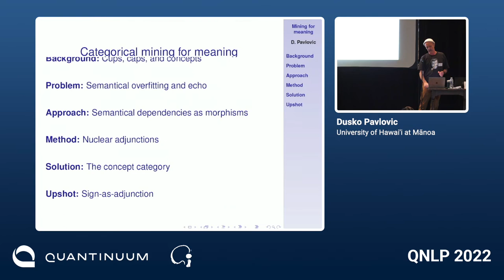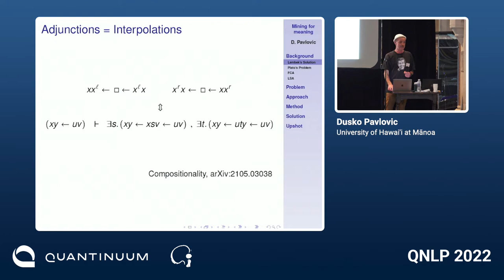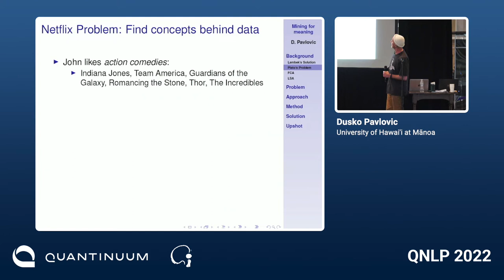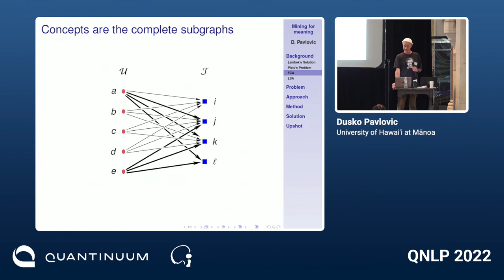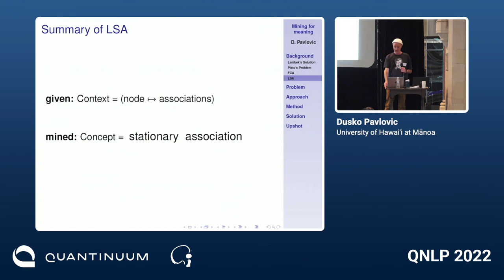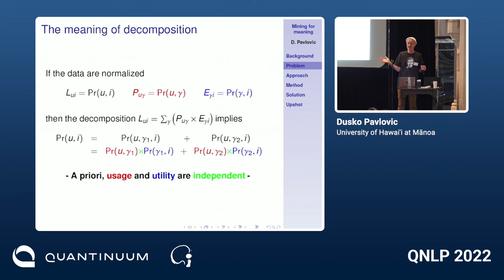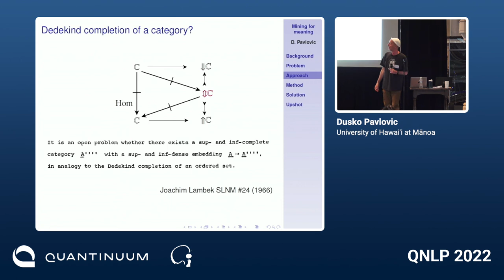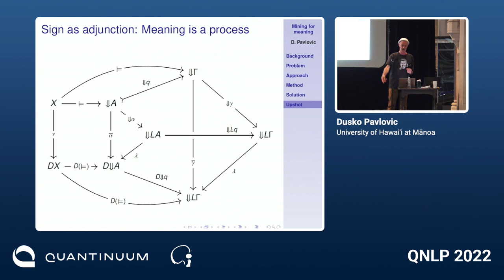Syntactic processes, quantum processes and the laws of cups and caps (Dusko Pavlovic)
Why do syntactic processes in our heads and quantum processes in nuclear bombs obey the same laws of cups and caps?